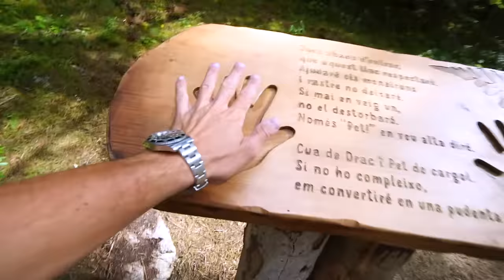ENCONTRAMOS MÁS DUENDES POSÍDOS EN UN BOSQUE ENCANTADO Itarte Vlogs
Encontramos mas duendes poseídos en un bosque encantado!!